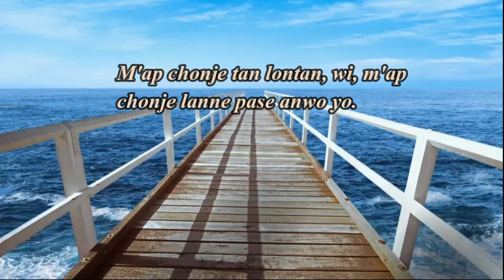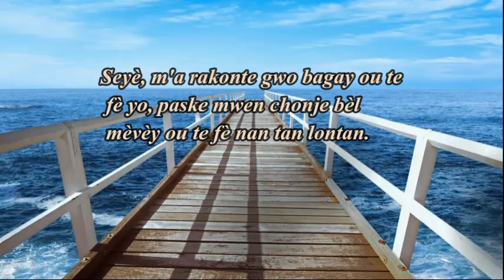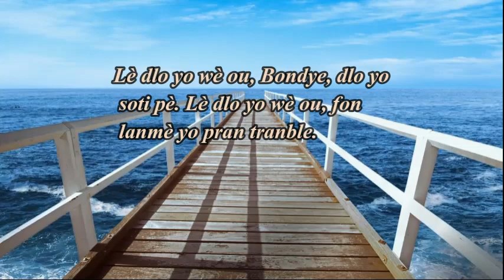Sòm 77 -- Psaume 77 en créole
Lè ou santi-w dekouraje, ta vle doute nan mitan zeprèv yo.. Sonje grandè  Seyè a !

Credit : Si'm La Toujou || Se Gras a Ou Segne || 30 Minutes of Haitian Piano Worship || Intimate Worship